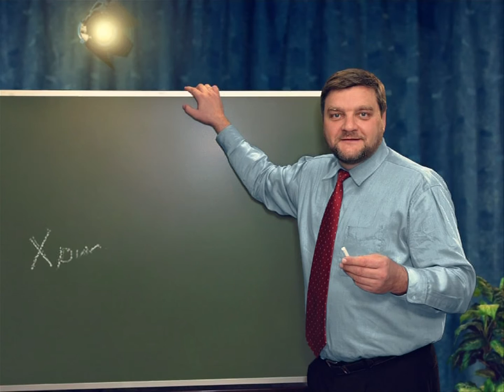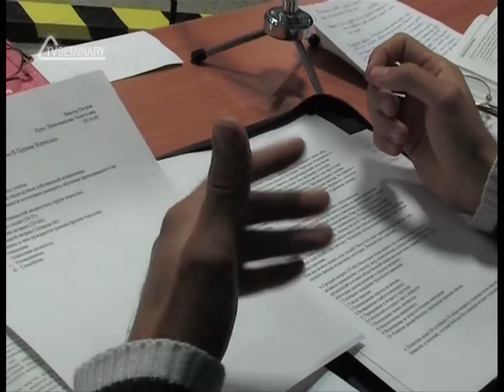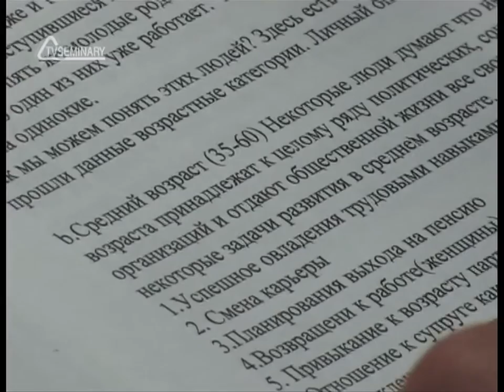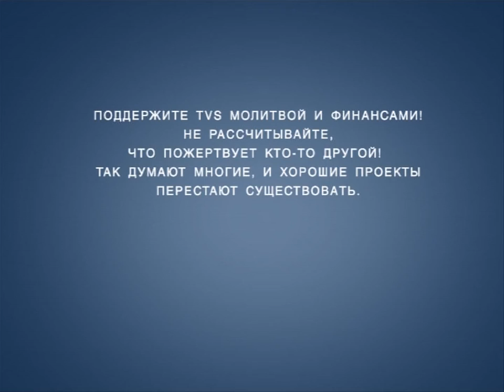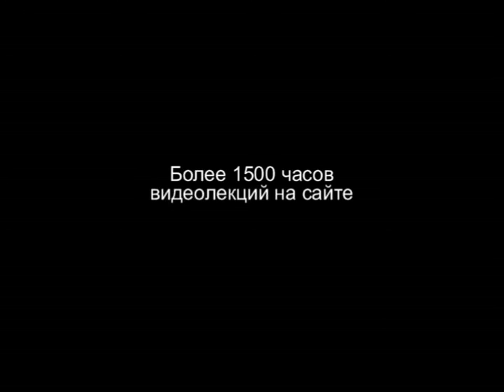PT202 Rus 28 Основы и процесс христианского обучения Реферат Обучение взрослых в церкви